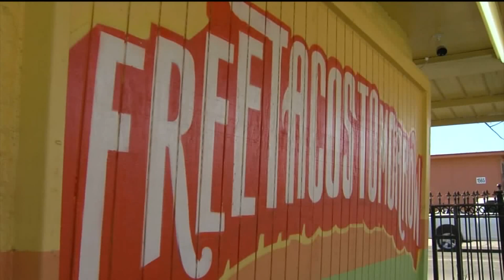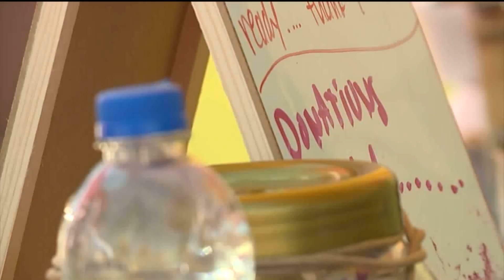Stockton Taqueria Targeted Twice in 1 Week by Thieves, says Owner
“Uncomfortable. I feel like I need to be out here, be my own security,” said co-owner Andrew Muniz. Muniz said thieves even turned off the power which meant the cameras couldn’t record.

Get the latest updates on what matters to you from FOX40 News by downloading our app.